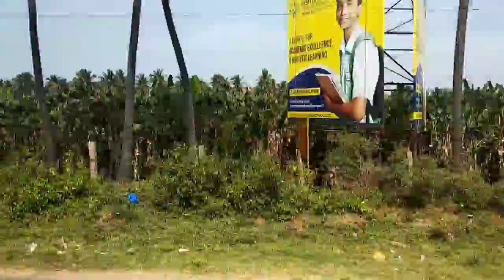Adyogi Isha foundation coimbatore Tamilnadu 2023 😊 यहां होंगे भोले नाथ जी के दर्शन ❤️ ऊं नमः शिवाय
अगर आपको मेरी यह कोशिश अच्छी लगती हैं तो आप मेरा सहयोग करें अपने गांव में आमंत्रित करें साथ ही अगर आप अगर मेरी कोई सहायता करना चाहते हैं तो कर सकते हैं मेरा वटसवाप नंबर है 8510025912 साथ ही मेरा
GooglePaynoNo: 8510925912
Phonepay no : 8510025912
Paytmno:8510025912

PRODUCT I USED:
 MARLIFT GORILA TRIPOD